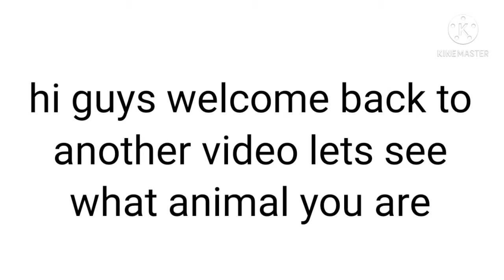what animal are you